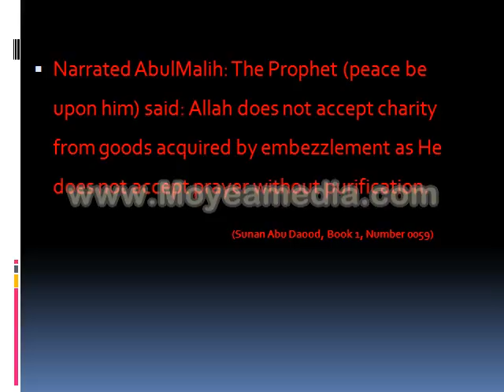CHARITY NOT ACCEPTED.mp4